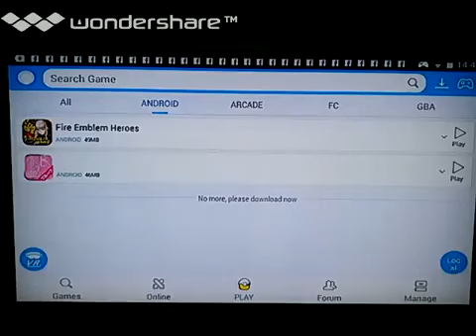[実況]「ダライアスR（GBA）」GPD XD32プレイ！